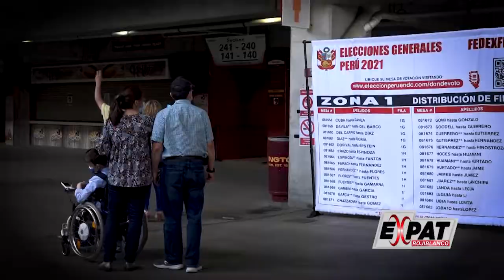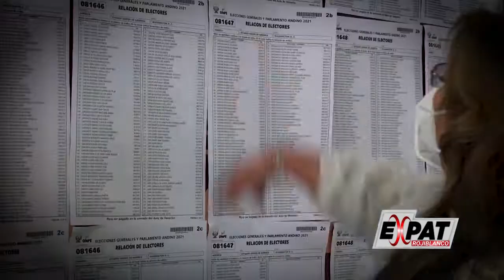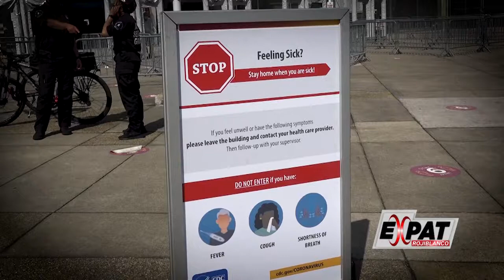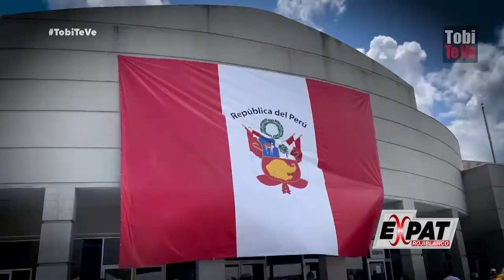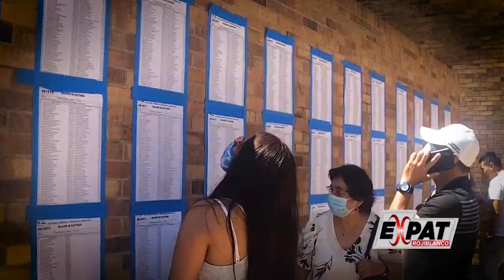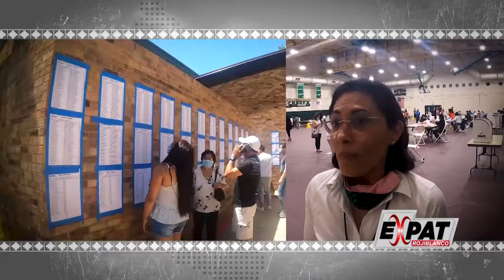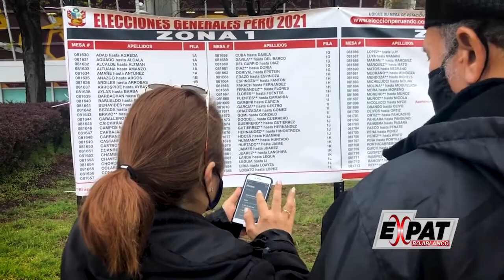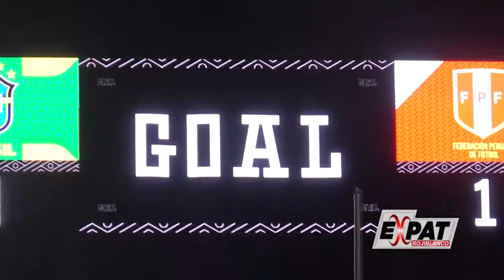Expat Rojiblanco: Electoral - Al día siguiente...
La cobertura de las elecciones en el exterior: desde los centros de votación en Washington DC, Miami y Dallas...Reacciones desde Cajamarca con pase de Pedro Castillo a la segunda vuelta y cómo les fue a los candidatos PEX!...“Expat Rojiblanco: el programa de los peruanos en el exterior!